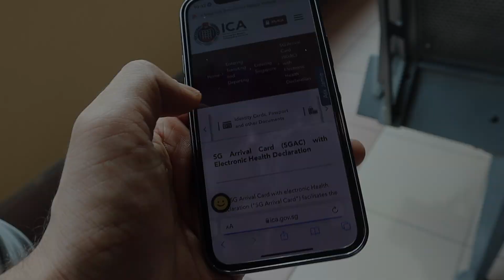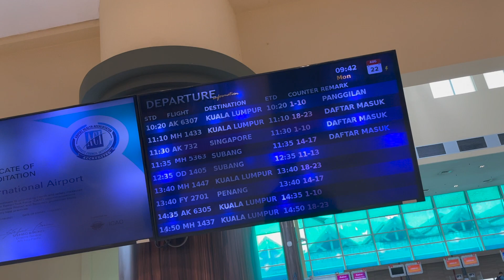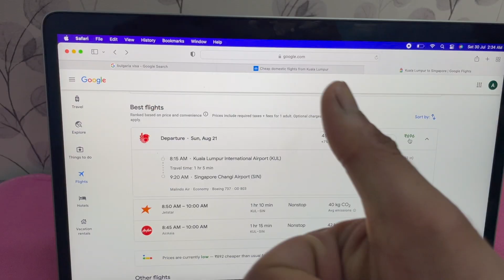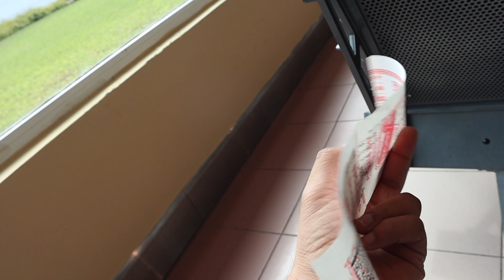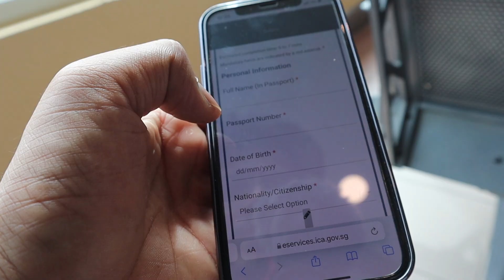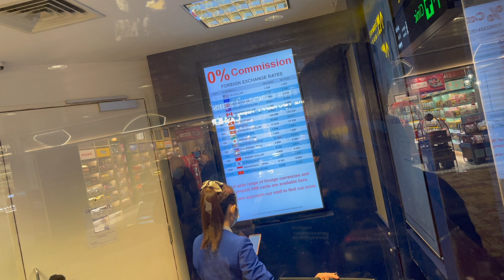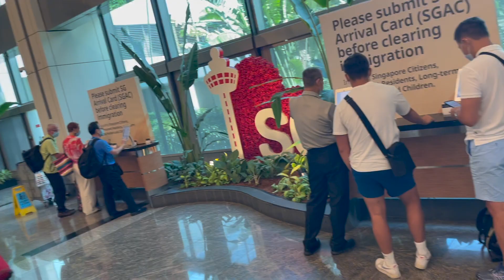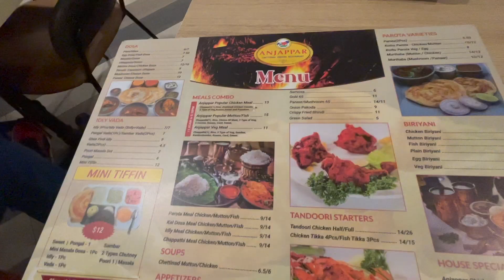Travelling To Singapore Only In ₹600/- 😱 | Visa | SIM card | India🇮🇳 To Singapore 🇲🇾 in 2022